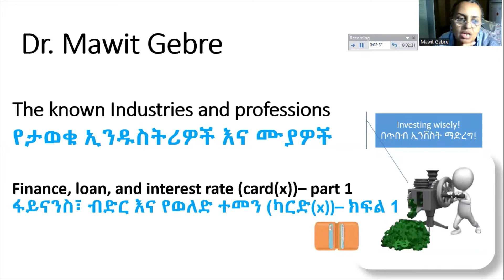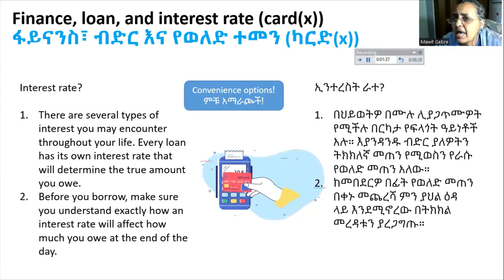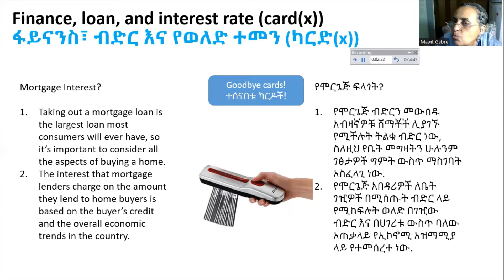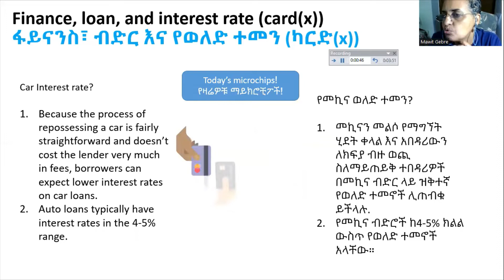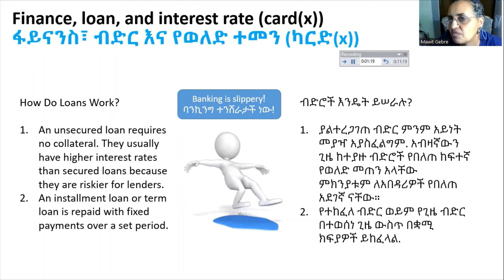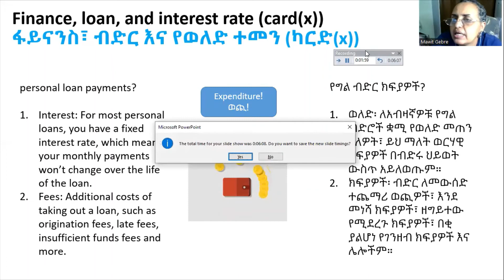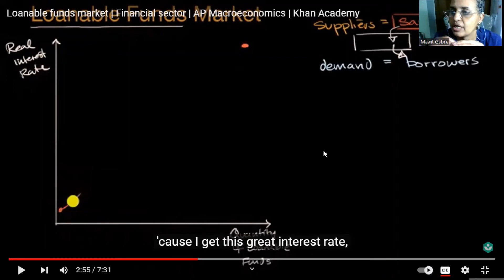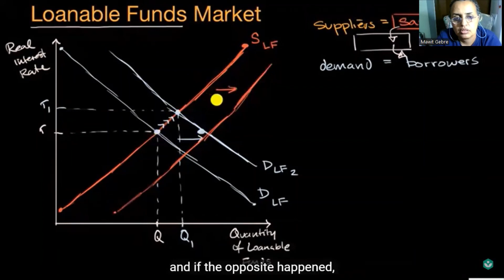Finance, loan, and interest rate (card(x))– part 1 / ፋይናንስ፣ ብድር እና የወለድ ተመን (ካርድ(x))– ክፍል 1